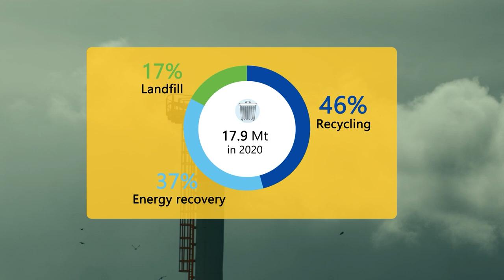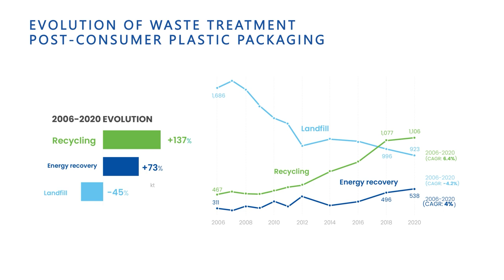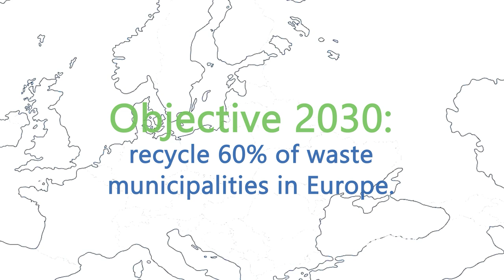Enhancing Recycling Efficiency for Plastic Packaging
Each year, millions of tons of plastic packaging are produced, with nearly half ending up in landfills. Improving the efficiency of recycling plastic containers and converting waste into new products is crucial. A significant challenge is preventing the dumping of garbage in public areas, which requires increased awareness and streamlined recycling processes. One promising solution is the creation of products from recycled plastics. By 2030, the goal is to recycle 60% of municipal waste in Europe, marking a major step toward sustainability and reducing environmental impact.